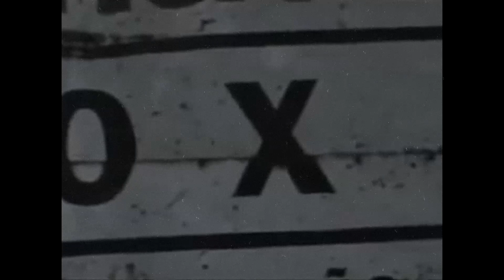Revolução RS - Russo (Fica Russo) [Vídeo-Clipe OFICIAL]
FICHA TÉCNICA
Artista: Revolução RS
Álbum: Single
Letra e Composição: PX, MANO, AMARELO, NEGO PREGO, DJ PÉIA
Producer: Nitro DI
Ano: 2001

SIGAM NOSSO INSTAGRAM e FACEBOOK

(OBS.: Esse canal foi criado com o intuito de fomentar um acervo do "Rap Brasileiro",  foi criado no intuito de divulgar e difundir os Clipes e Entrevistas de "RAP NACIONAL CLÁSSICOS", tendo em vista que ao  procurar no Youtube, raramente  encontramos referências de nossos Vídeo-Clipes, produzidos entre os anos 80 e 2000, em boa qualidade. Em momento algum visamos obter lucro ou nos autopromover com esta inciativa, fazemos em prol do MOVIMENTO CULTURAL HIP HOP!)